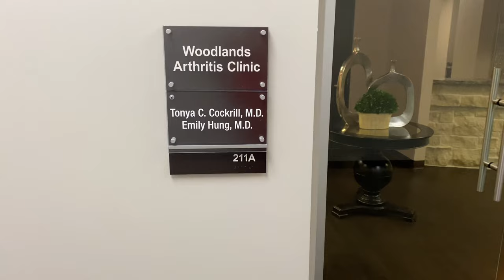Cimzia Injection & Rheumatoid Arthritis Update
I’ve been in Cimzia for 9 months now and I’ve made so much progress with my joints! I give tons of updates on my Instagram:

Honestly, looking back since the beginning of the year has been night and day. I was having so much trouble with my wrist and joints and now I’m in complete remission.

Due to some insurance issues, I’ve moved my month injections to the doctor’s office and it’s been wonderful. I didn’t mind doing it at home but I also don’t mind going in! Just thankful to have access to a medication that has helped me so much.

I would love to hear any weird symptoms you’ve had or if you’re just starting Cimzia. Drop it in the comments!